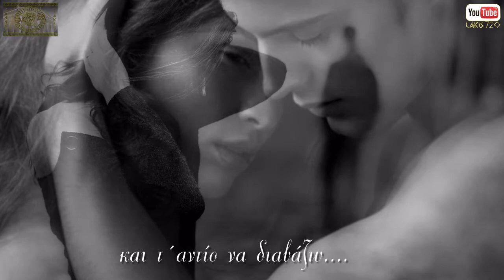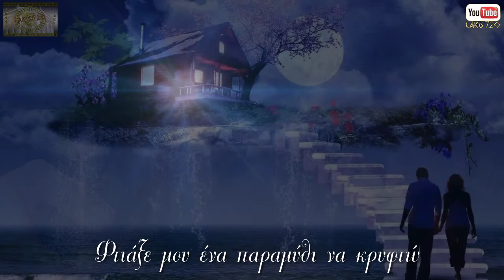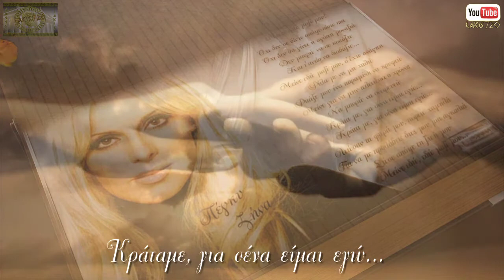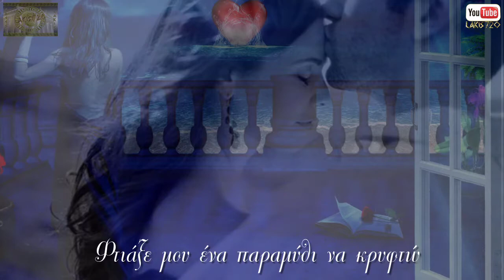Peggy Zina - Mine edo mazi mou & Greek Lyrics NEW Song 2012 (HD) - by LAKIS720/21.10.2012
Πέγκυ Ζήνα - Μείνε εδώ μαζί μου!
Peggy Zina - Mine edo mazi mou & Greek Lyrics / NEW Song" 2012 HD by LAKIS720
❤Στίχοι: Βίκυ Γεροθόδωρου" ♫Μουσική: Δήμος Αναστασιάδης
❤Lyrics: Vicky Gerothodorou ♫Music: Dimos Anastasiadis

❤♪♫♪❤இڿڰۣ-ڰۣ— Μείνε εδώ μαζί μου! —ڿڰۣ-ڰۣஇ❤♪♫♪❤
★Όχι δεν σε δίνω απόψε πίσω πια
Όχι δεν θα γίνει η αγάπη μοναξιά
Δεν μπορώ να σε κοιτάζω
Και τ'αντίο να διαβάζω...

Μείνε εδώ μαζί μου, σ'έχω ανάγκη
Φίλα με να μη χαθώ
Φτιάξε μου ένα παραμύθι να κρυφτώ
Μείνε για να μην τελειώσει ο χρόνος
Να μπορώ να ονειρευτώ
Κράτα με, για σένα είμαι εγώ...

Λιώσαν τα φτερά μου, πέφτω χαμηλά
Για να με προλάβεις δως μου μια αγκαλιά
Σώσε απόψε τη ζωή μου
Μείνε εδώ, εδώ μαζί μου...

Μείνε εδώ μαζί μου, σ'έχω ανάγκη Φίλα με να μη χαθώ